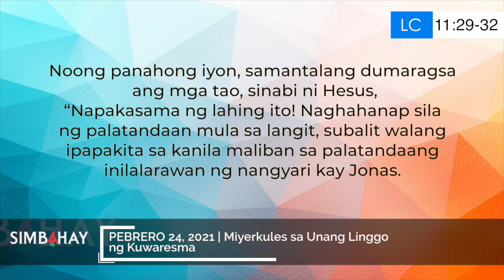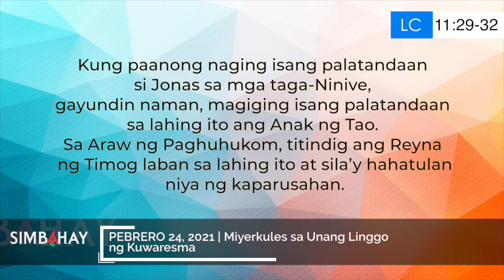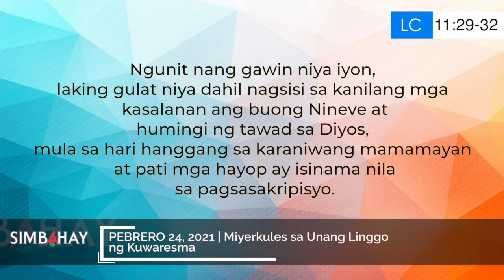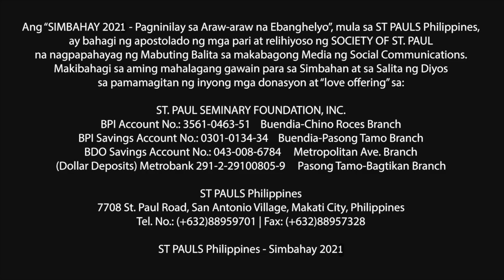Simbahay | Miyerkules sa Unang Linggo ng Kuwaresma | Pebrero 24, 2021